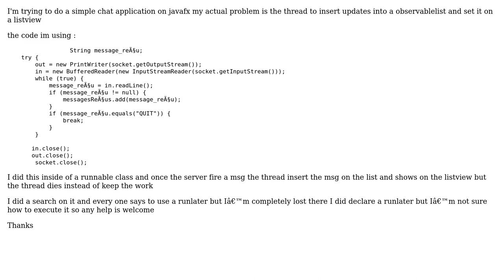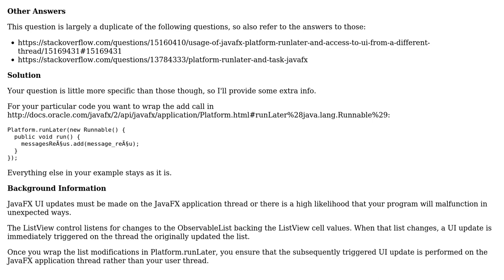javafx thread to update a listview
With thanks & praise to God, and with thanks to the many people who have made this project possible! | Content (except music & images) licensed under CC BY-SA | Music | Images & others | With thanks to user willian ver valem user jewelsea and the Stack Exchange Network Trademarks are property of their respective owners. You are responsible for your own actions.